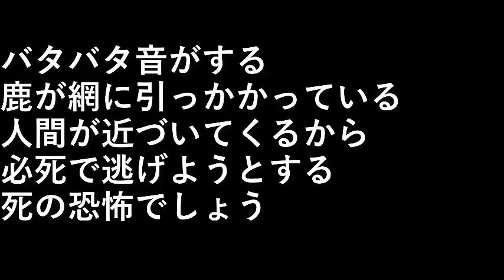鹿捕獲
鹿が農業用の網に引っかかっていました。

角をつかんで引き倒して捕獲。

悲しそうな眼をするのでかわいそうになり
放してやりました。

すごいスピ－ドであっという間に
山に逃げ込みましたwww